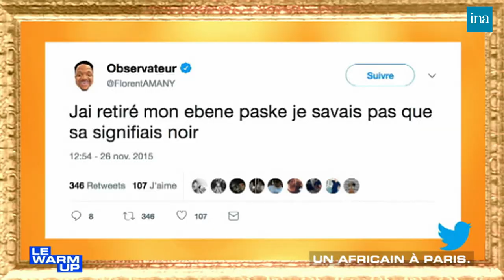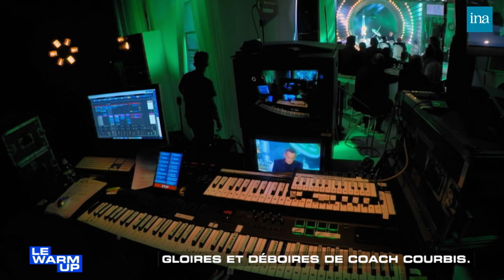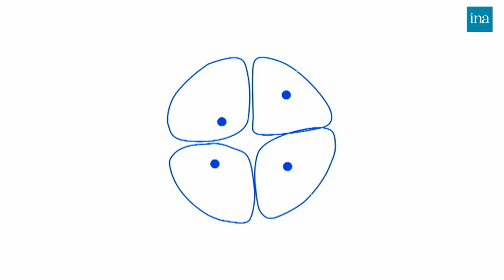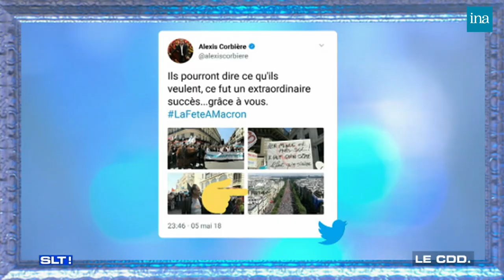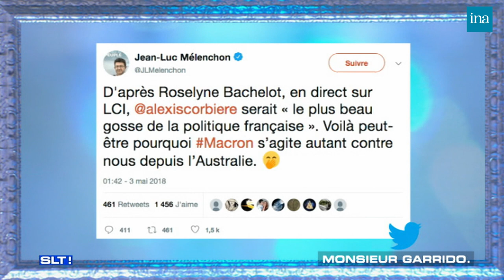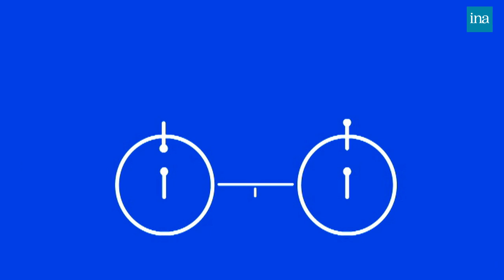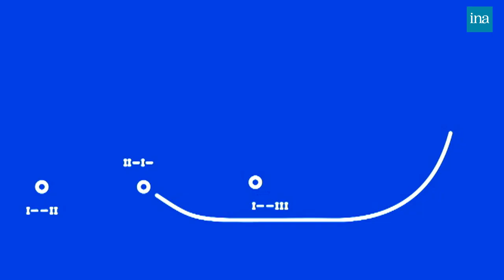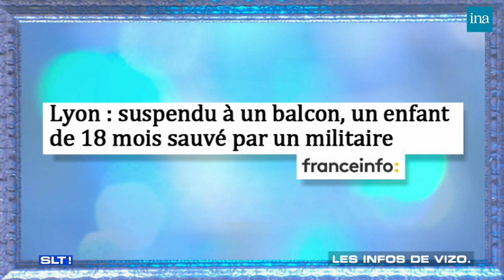Salut Les Terriens ! De Thierry Ardisson avec Rolland Courbis, Alexis Corbière … | INA Arditube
Salut Les Terriens ! | C8  | 09/06/2018
Thierry Ardisson reçoit Rolland Courbis, Alexis Corbière, Guillaume de Tonquédec, Richard Gotainer et Henda Ayari